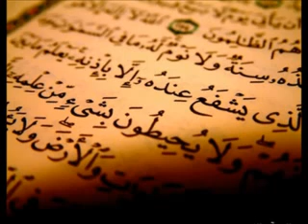سورة الفيل محمد أيوب